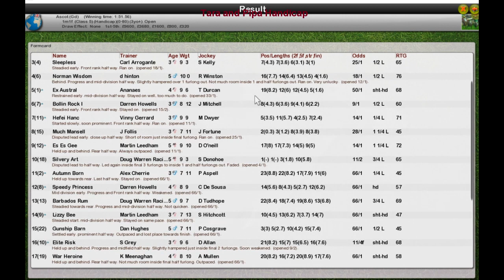FR Wk7 R9 Tara and Pipa Handicap